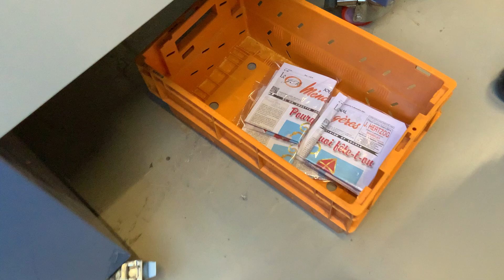BAGGING MACHINE SPEED BAG EV